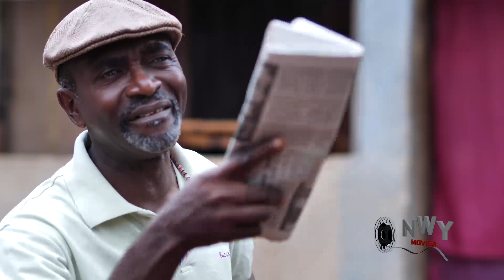Destiny Vs Elizabeth Season 9&10 - New Movie Alert " Destiny Etiko & Lizzy Gold Latest Trendin Movie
MOVIE TITTLE:::
STARRING::: Mike Godson & Chacha Eke
COMPANY'S NAME::: Okija Amaka Production
YEAR::2022